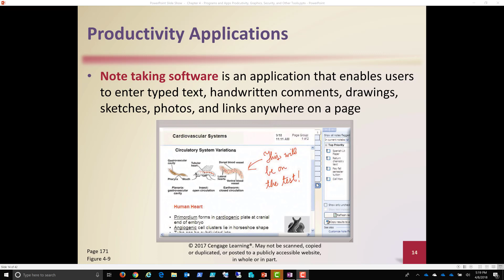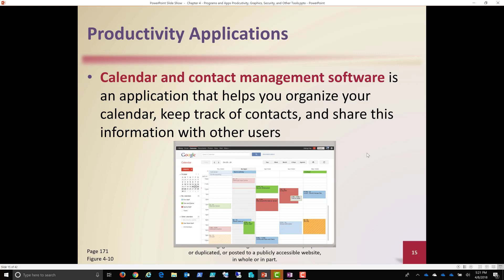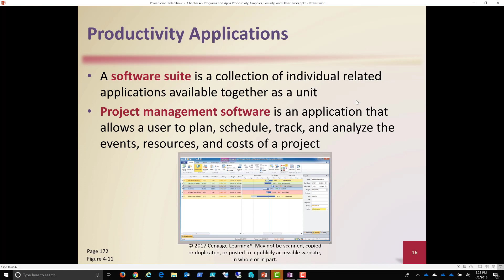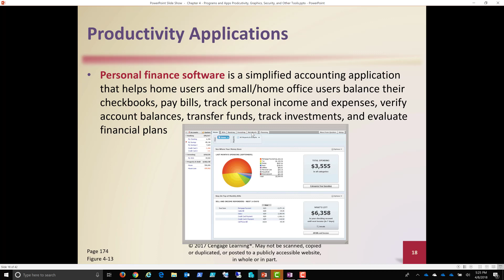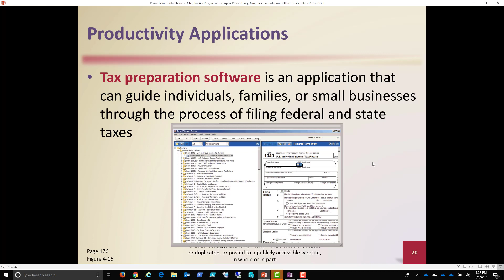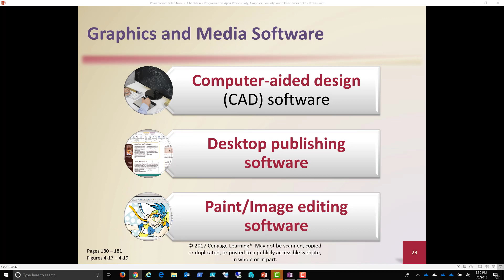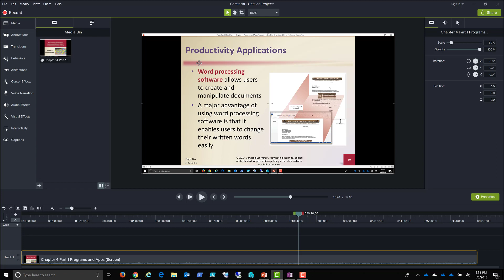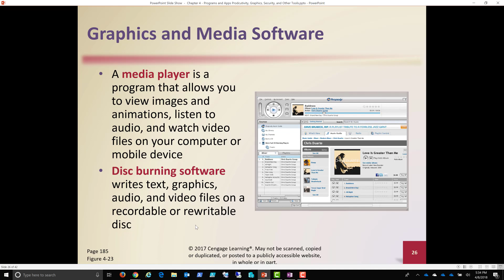Chapter 4 Part 2 Programs and Applications (Introduction)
This video discusses the basics of understanding the different types of programs and applications used on computers, mobile devices, etc.